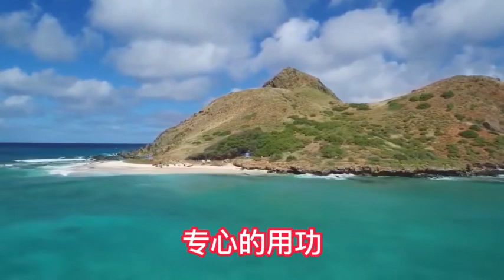怀着感恩心吃饭